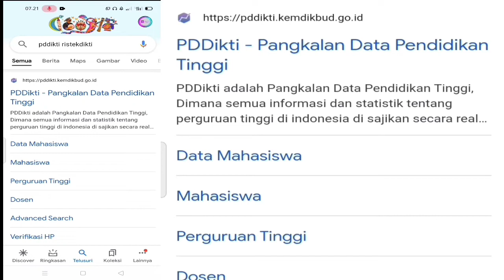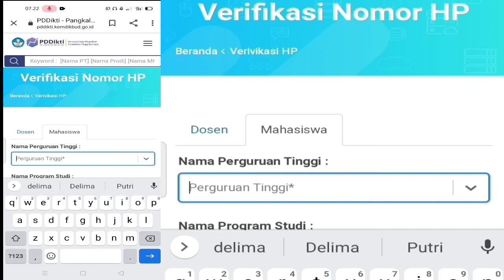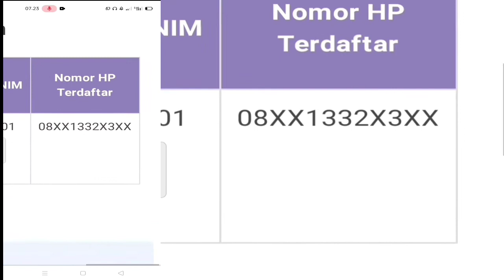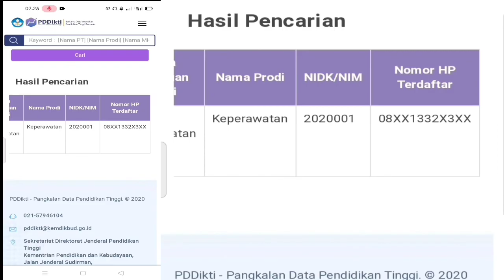Cara Verifikasi Nomor Handphone Pada PDDIKTI II Dosen dan Mahasiswa Wajib Tahu ini! II Bantuan Kuota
Cara Verifikasi No HP di PDDIKTI
1. Tampilan Halaman verifikasi No HP untuk Dosen, disini perlu mengisikan data Nama Perguruan Tinggi, Tangal Lahir dan NIDN/NIDK/NUP.

2. Untuk verfikasi Mahasiswa perlu isi Nama Kampus, NIM, Prodi dan Tanggal lahir.

3. Hasil dari verifikasi bsia melihat Nomor HP dengan berberapa nomor disensor.

rincian bantuan kuota internet 2020. harus dipahami